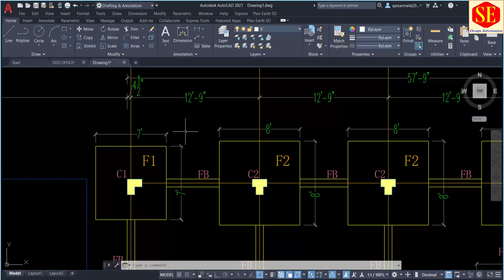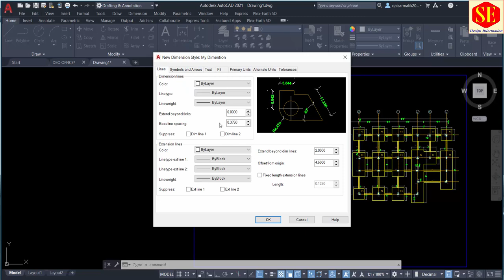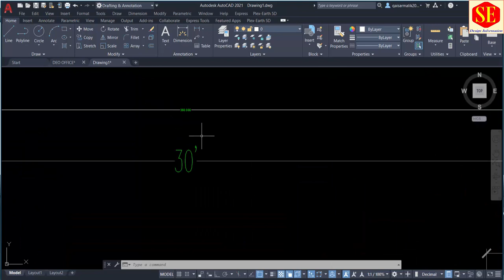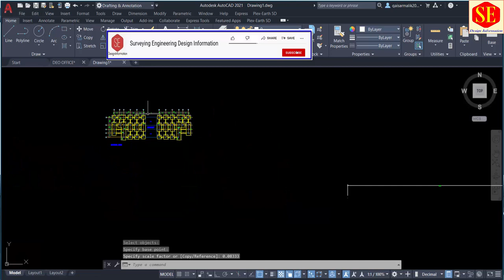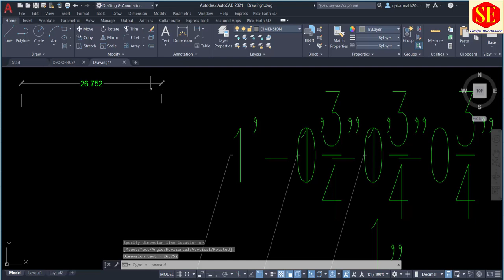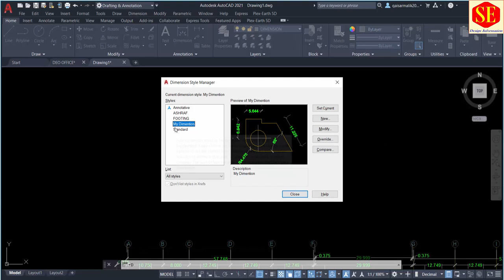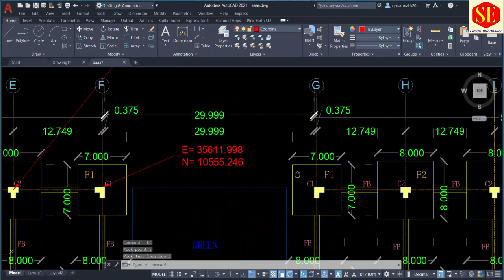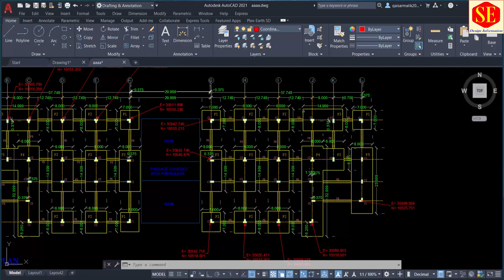How to Convert Architect Plan to Local Coordinates Plan.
This Video about Autocad Architect Plan to Convert Local Coordinates Plan Complete Process And Commands in Autocad Very Useful Video  for Site Working.